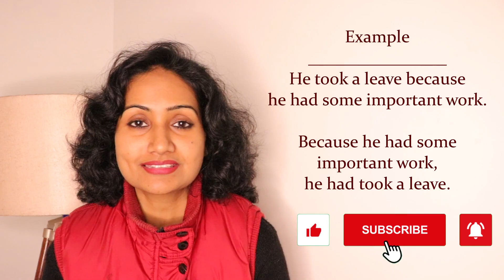Because & Because of parulenglishlab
In this lesson, I will tell you how to use words 'because' and 'because of' in different sentences.

Keep learning and all the best.

Chapters:
00:00 Introduction
00:19 Because
03:19 Because of